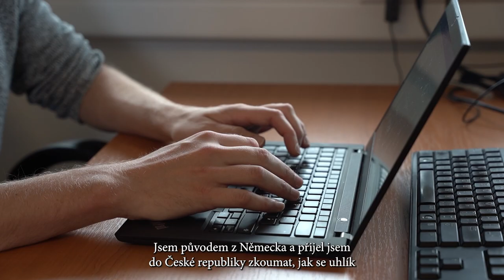Gerrit Angst – medailonek | Lumina quaeruntur 2023